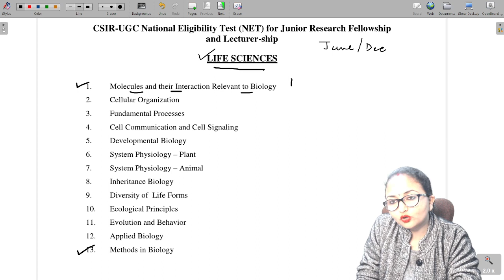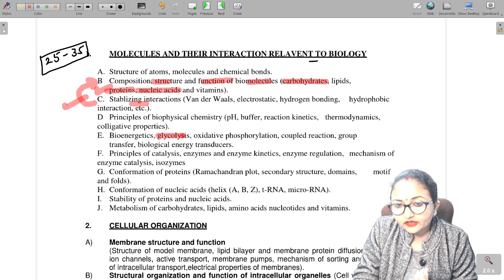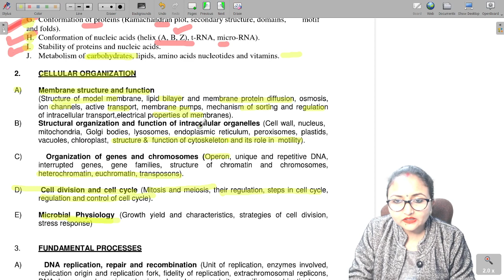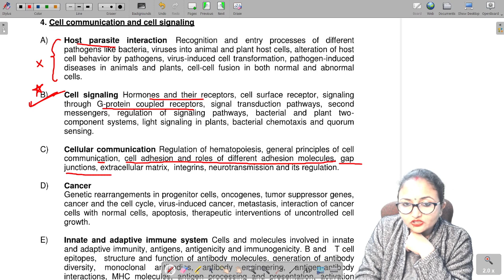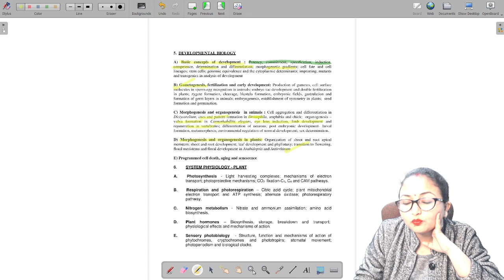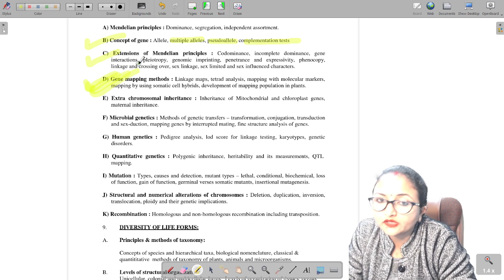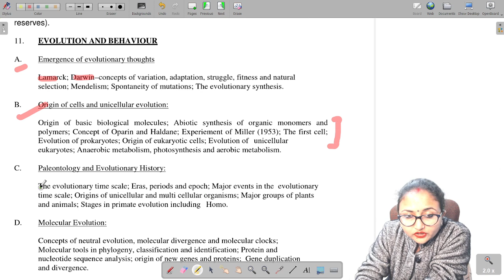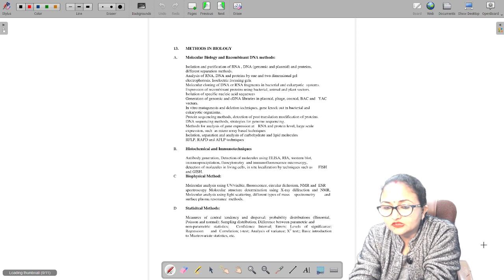Most important topics for CSIR NET life sciences 2023 | Dr. Charanjeet Kaur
In this session Dr. Charanjeet Kaur will discuss the most important topics for CSIR-NET Lifesciences-2023

Contents:
Important topics
Units that can be skipped
Units that can't be skipped